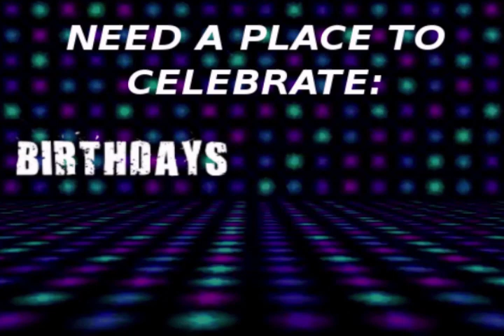MCW DEFIANCE - August 5, 2023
HI EVERYONE & WELCOME to another great week of action as the 30+ year legacy of Osceola, AR's Mid-Southern Championship Wrestling CONTINUES with MCW DEFIANCE!
TODAY, tag team wrestling dominates this episode, including a Legacy Tag Team Championship match, a massive 3-way match, and SO MUCH MORE!
We send a SPECIAL musical thanks to Monica Mayhem & Sweet Avenge for the song, "In Control," the OFFICIAL theme song for MCW DEFIANCE!